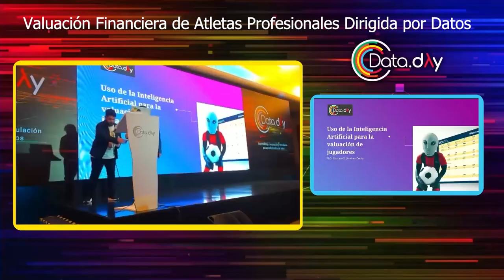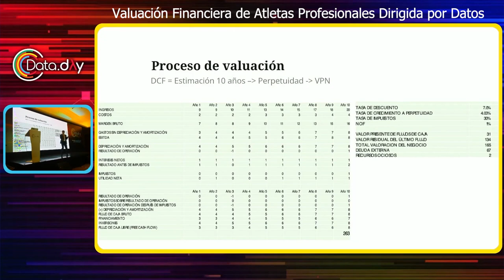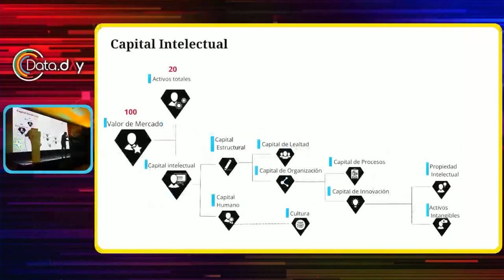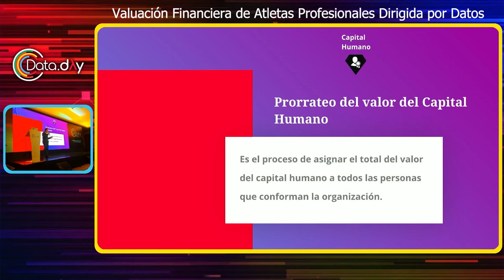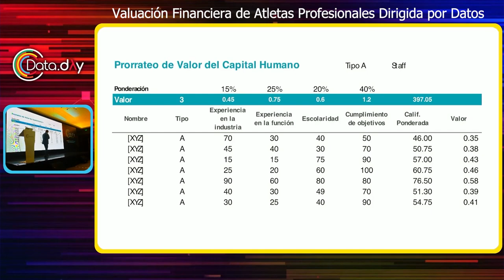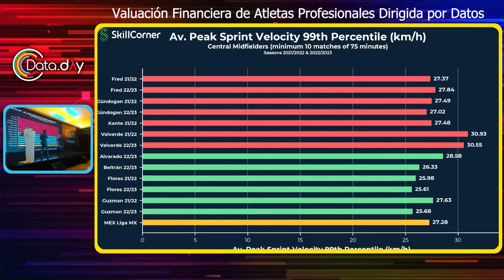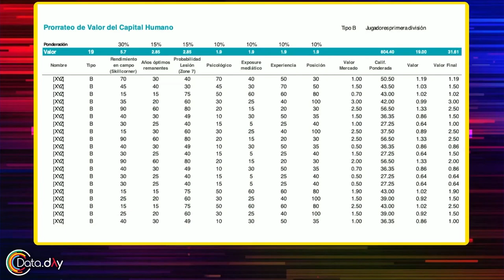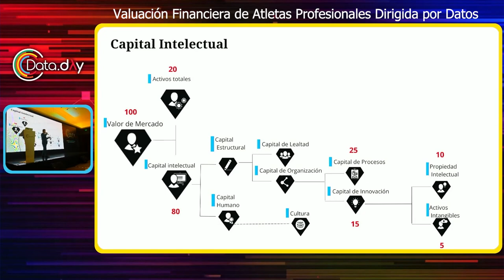Valuación Financiera de Atletas Profesionales Dirigida por Datos | Data Day MX 2023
El Dr. Gustavo Jiménez Cerda compartirá detalles sobre un modelo que ha desarrollado para realizar y mantener la valuación financiera de atletas, especialmente futbolistas profesionales.